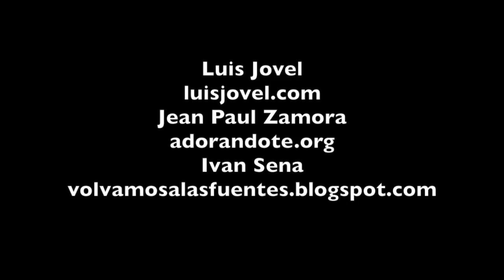TERTULIA: - Reformadores Menos Conocidos II. Martin Bucero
Segundo en nuestra serie de Reformadores menos conocidos.